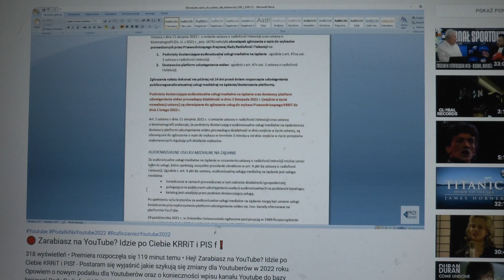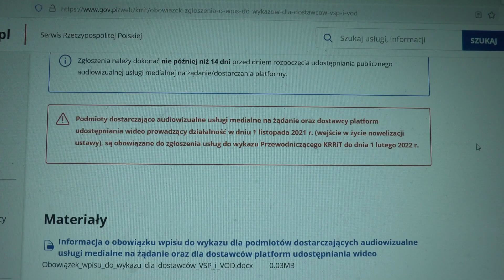KIEDY WSZYSCY PROTESTUJĄ W "WAŻNYCH" SPRAWACH ODBIERANA JEST WOLNOŚĆ !!!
Tel. kontaktowy SKLEP STACJONARNY: 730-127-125